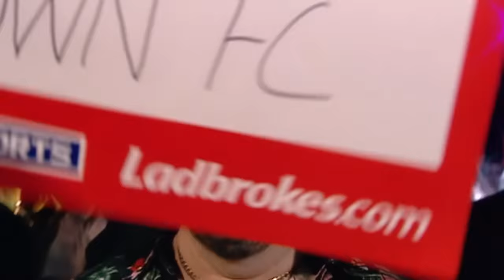Best walk-ons in World Darts Championship history! | The Grinch, stormtroopers, muffins and more!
Our favourite walk-ons from the history of the World Darts Championship,  including Dimitri Van den Bergh’s slick moves, Peter ‘The Grinch’ Wright, Star Wars stormtroopers, free muffins and more!